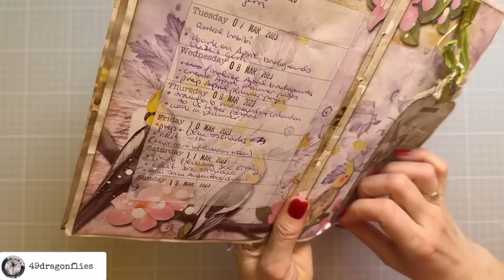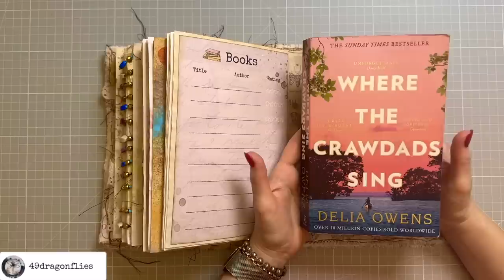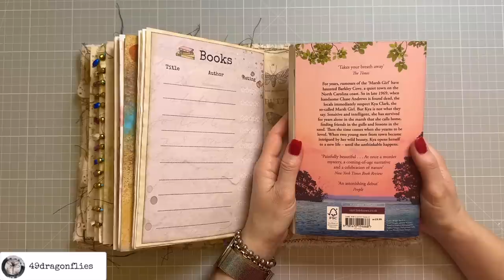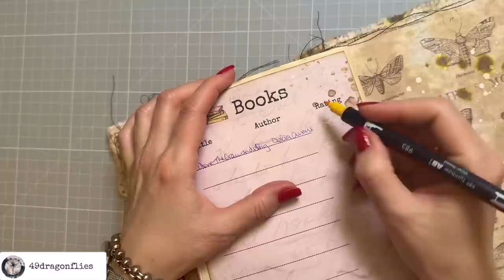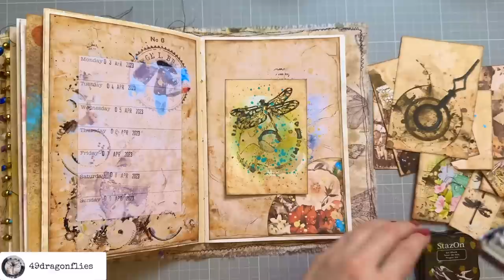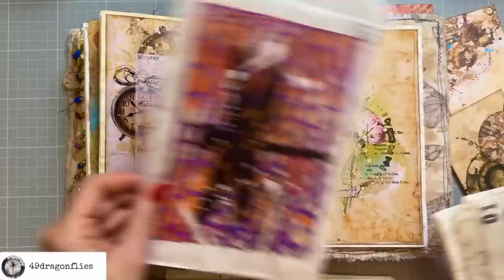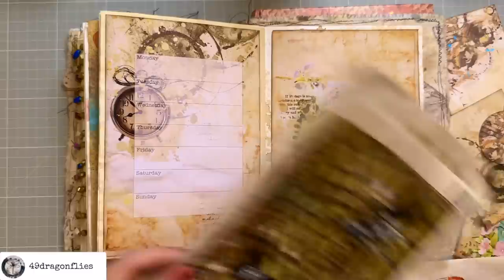Plan With Me April/Dragonflies Resurrected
Let's have some fun in our junk journal planners making fun ephemera! I am introduce my latest digital kit "Dragonflies Resurrected" (please check all the links below).

*Tim Holtz Sizzix Thinlits Die Set Countdown 665367
*Tim Holtz Stamper Anonymous Field Notes Stamp Set
*Tim Holtz - Stampers Anonymous cling stamp set Faded Type